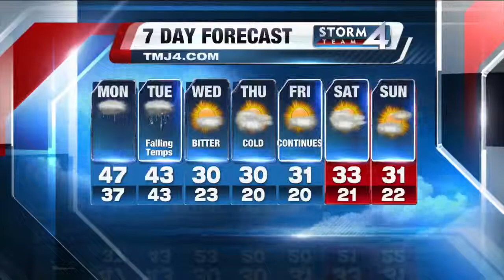Sunday 5P Storm Team 4Cast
Scott Steele has your complete Storm Team 4Cast